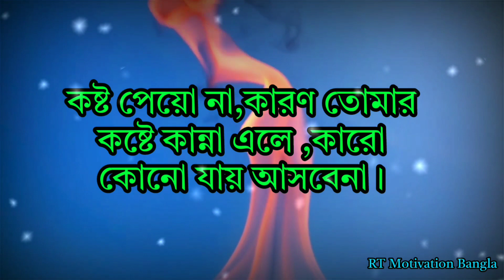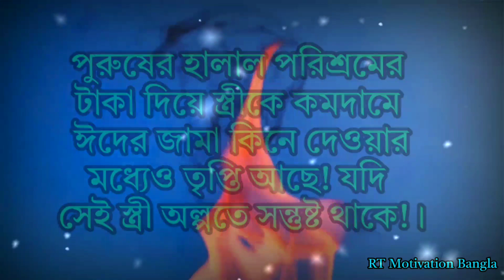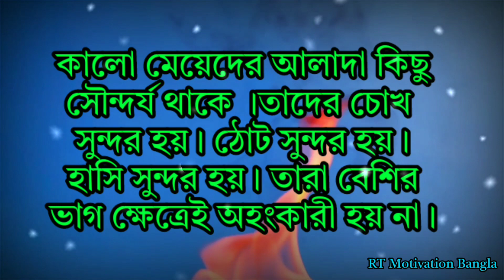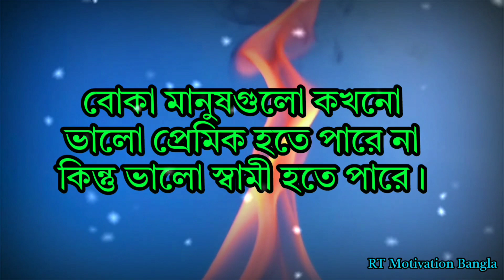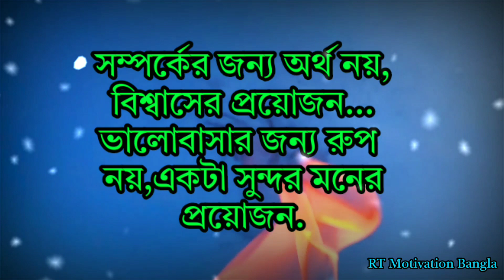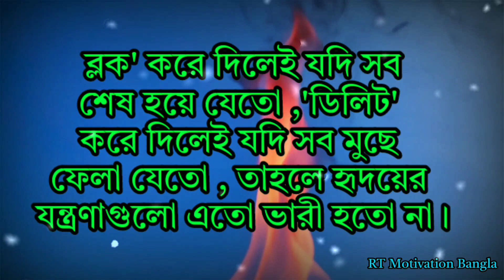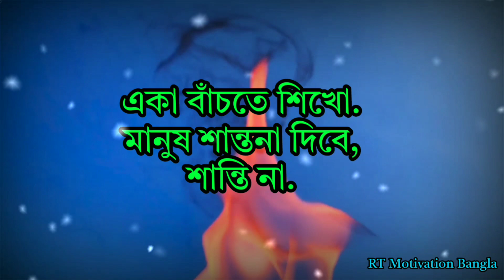বিয়ে করলে কালো মেয়েকেই করুন | Best Motivational video In Bangla | RT_Motivation_Bangla | Ukti |bani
বিয়ে করলে কালো মেয়েকেই করুন | Best Motivational Speech In Bangla | RT_Motivation_Bangla | Ukti

(RT_Motivation_Bangla) Channel is a bangla motivational youtube channel, this channel of mine with motivational_speech, the channel is arranged with quotes of some famous people, which will keep you inspired all the time... If you want to do something better in life, try to get rid of frustration, inspire yourself, success will come to you. Hope you stay with my channel (RT_Motivation_Bangla.)

tag Related